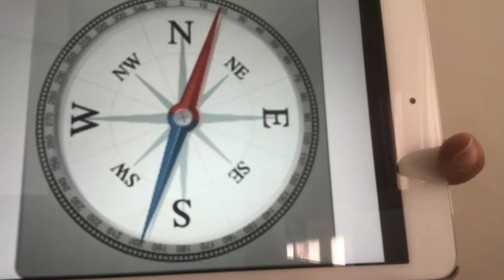Oggi imparo a... costruire una bussola | Sistema Museale di Ateneo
Come facevano i viaggiatori del passato a orientarsi senza l’aiuto dei moderni sistemi di navigazione satellitare? Sicuramente il cielo, con il sole e le stelle, potevano essere d’aiuto ma non sempre perché in caso di maltempo, gli astri non erano visibili e allora era necessario orientarsi con un altro strumento… ed ecco che entra in scena la bussola!
Scarica la scheda didattica e divertiti a costruire la tua bussola

Il filmato, progettato con la collaborazione di Open Group Cooperativa Sociale, fa parte della rubrica SMAllvideo – Oggi imparo a..., realizzata dal Sistema Museale di Ateneo nell'ambito della campagna laculturanonsiferma, promossa dalla Regione Emilia-Romagna.